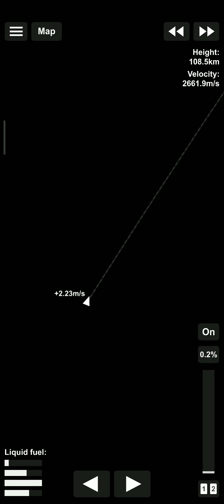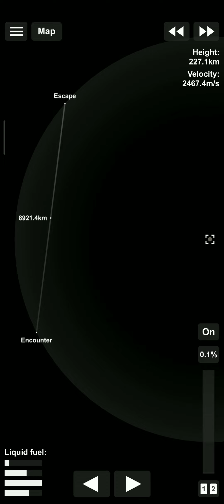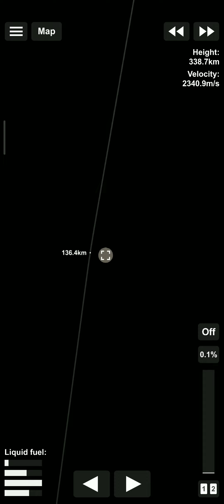MERCURY ORBITOR MISSION IN SFS | PART 4 | ARYAN 988 GAMER